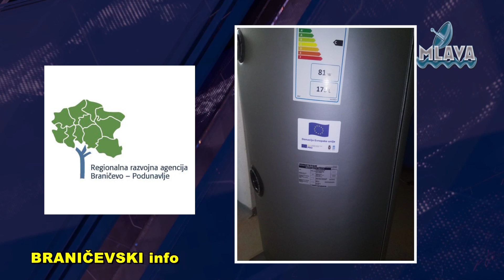Privrednici iz regiona Braničevo-Podunavlje unapređuju poslovanje uz podršku EU (RTV MLAVA 1.9.20)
Privrednici u sektoru prerade mleka i proizvodnje sireva iz regiona Braničevo-Podunavlje unapređuju svoje poslovanje uz podršku Evropske unije